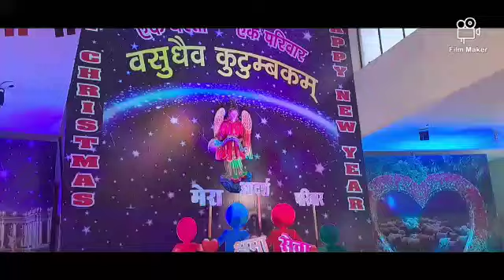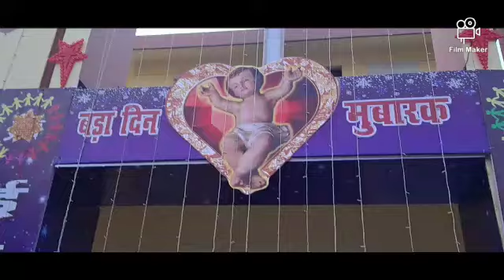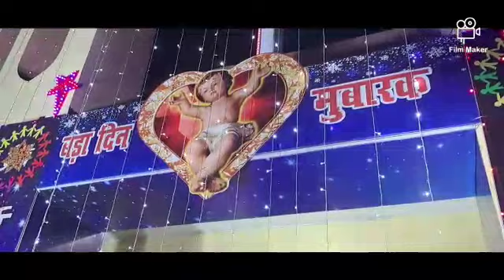HOLY CROSS CHURCH LAKSAR (UTTRAKHAND)CHRISTMAS- 2022